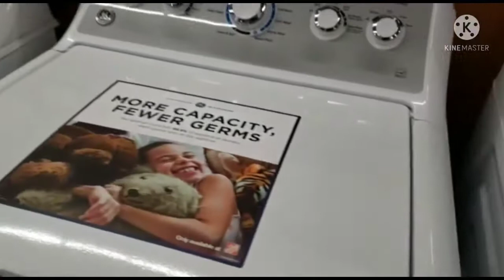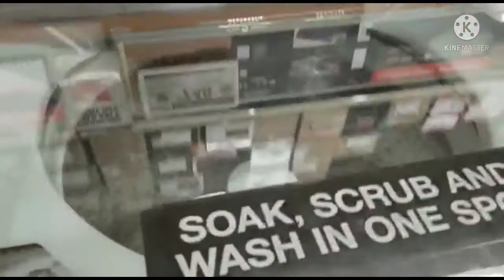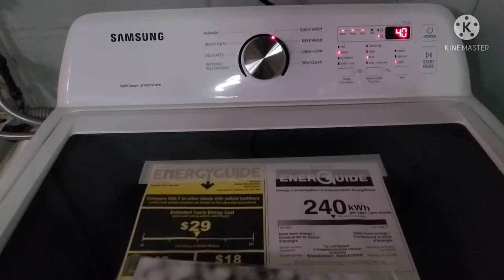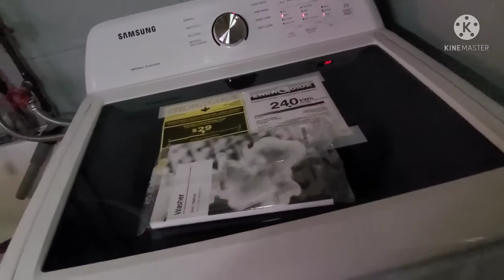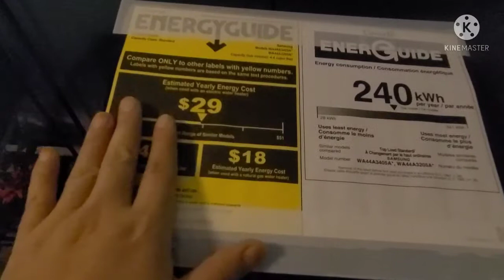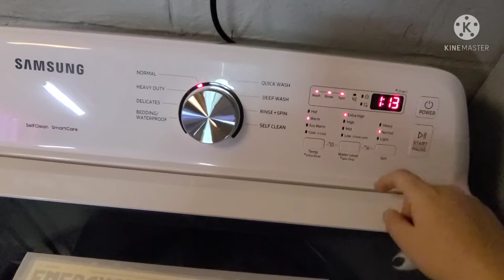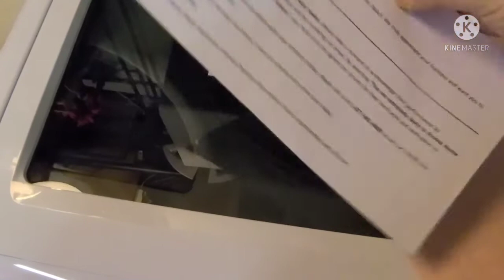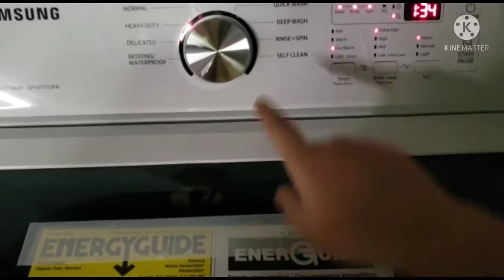شرالي مصبنة جديدة لهلا يخطيه عليا وطريقة تشغيل الة الغيسلsamsung